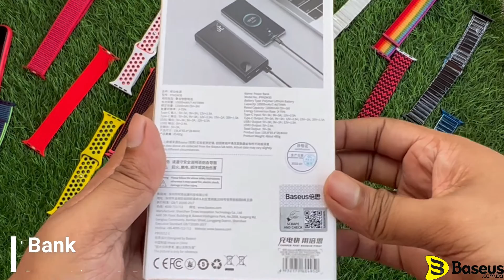Baseus Power Bank Adaman 2 20000 30W I Unboxing I Baseus BD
Baseus Power Bank Adaman 30W 20000Mah Metal power bank With 60W Type-c to Type-c 50CM Cable ppad030001
Price: 2,995.00৳

Brand: Baseus
Name: Baseus Adaman Metal Digital Display Fast charge Power Bank 20000mAh 30W
Model No.: PPADM30
battery：Lithium-ion polymer battery
Capacity：10000mAh / 7.4V 74Wh
Rated Capacity：12000mAh （5V/3A）
Energy conversion rate：≥75%
Input：
Type-C Input: 5V/3A，9V/3A，12V/2.5A
Output：
Type-C Output: 5V/3A，9V/3A，12V/2.5A，15V/2A，20V/1.5A
USB1 Output: 5V/3A，9V/2A，12V/1.5A
USB2 Output: 5V/2.4A
Total Output：5V/3A